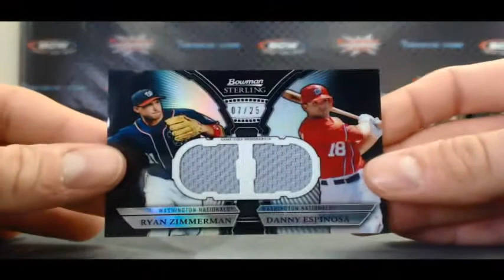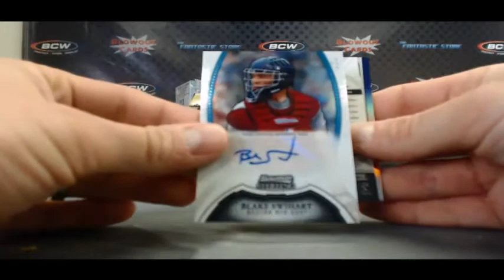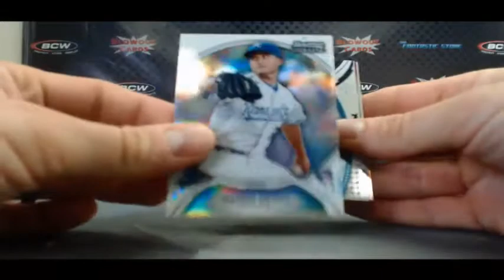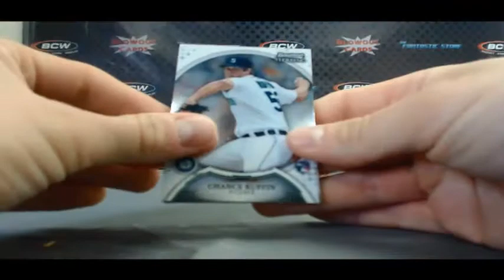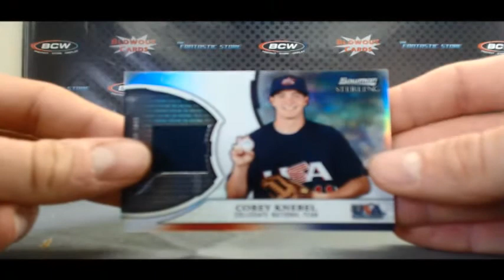Scott S's 2011 Bowman Sterling Baseball box - Blowout Cards